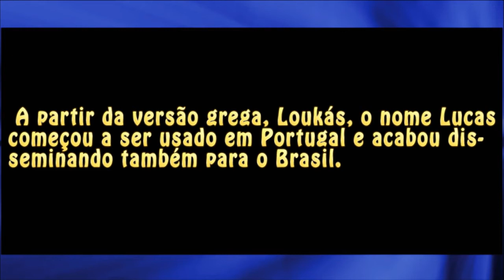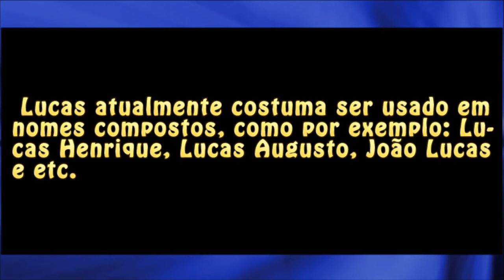Nomes: Lucas / Luccas e mais!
Conheça mais sobre os significados e características dos nomes: Lucas, Luccas e mais!